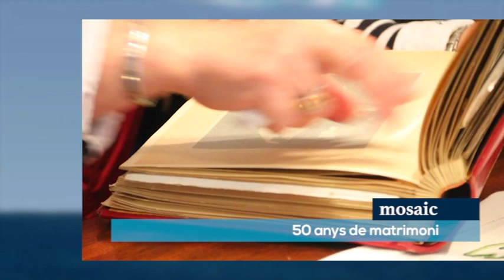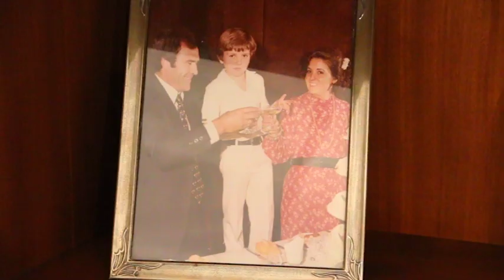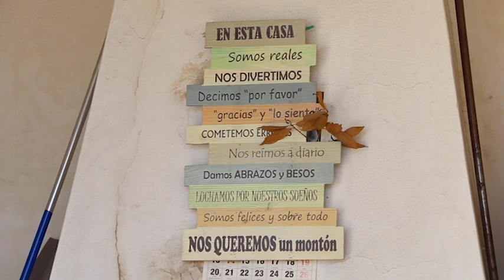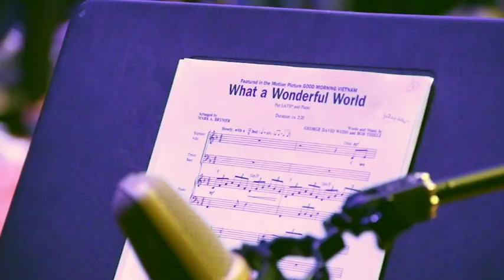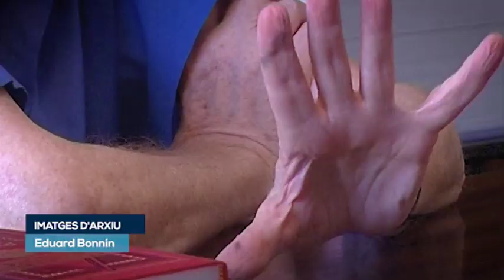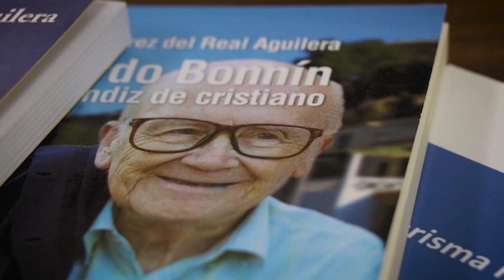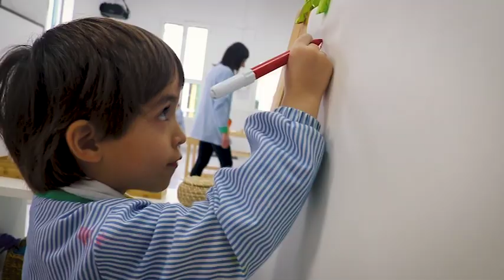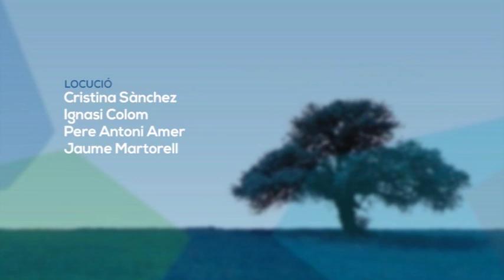MOSAIC 26 maig 2019